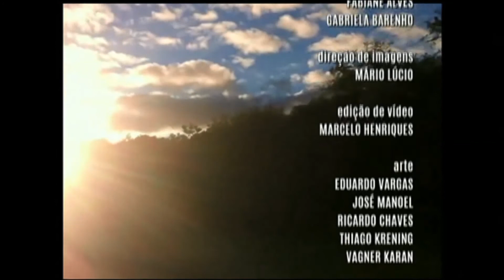Radar | TVE - Isidoro Pilsen - 07/06/2017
Banda Isidoro Pilsen faz um som ao vivo no estúdio do Radar.
No quadro RadarApresenta a banda Lemoskine.